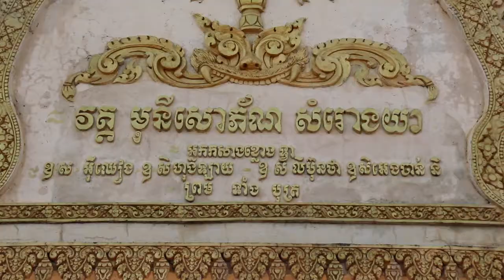ឯកឧត្តម ម៉ៅ ធនិន ប្រាប់ពីសមិទ្ធផលធំៗជាច្រើន ដែលបានធ្វើជូនប្រជាពលរដ្ឋក្នុងខេត្តពោធិ៍សាត់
ឯកឧត្តម ម៉ៅ ធនិន ប្រាប់ពីសមិទ្ធផលធំៗជាច្រើន ដែលបានធ្វើជូនប្រជាពលរដ្ឋក្នុងខេត្តពោធិ៍សាត់ គឺដោយសារប្រទេសជាតិមានសុខសន្តិភាព

(ពោធិ៍សាត់)៖ ឯកឧត្តម ម៉ៅ ធនិន អភិបាលនៃគណៈអភិបាលខេត្តពោធិ៍សាត់ នាព្រឹកថ្ងៃទី១០ ខែតុលា ឆ្នាំ២០១៧នេះ បានថ្លែងប្រាប់ពីសមិទ្ធផលធំៗជាច្រើន ដែលបានធ្វើជូនប្រជាពលរដ្ឋ នៅក្នុងខេត្តរបស់ឯកឧត្តម ជាពិសេសផ្លូវខ្វាត់ខ្វែងសម្រាប់ធ្វើដំណើរ ដែលទាំងនេះបានកើតមានឡើង ដោយសារតែប្រទេសជាតិមានសុខសន្តិភាព ដូច្នេះត្រូវចូលរួមការពារថែរក្សាតម្លៃនៃសុខសន្តិភាពកម្ពុជា ឲ្យបានស្ថិតស្ថេរគង់វង្ស យូរអង្វែង ដើម្បីធានាបាននូវឧត្តមប្រយោជន៍ និងការអភិវឌ្ឍឲ្យកាន់តែរីកចម្រើនថែមទៀត។

ឯកឧត្តម ម៉ៅ ធនិន បានថ្លែងបែបនេះ នៅបរិវេណវត្តមុនីសោភ័ណ ហៅវត្តសំរោងយា ស្ថិតក្នុងភូមិសំរោងយា ឃុំព្រងិល ស្រុកភ្នំក្រវាញ ខេត្តពោធិ៍សាត់ ក្នុងឱកាសជួបសំណេះសំណាល និងសួរសុខទុក្ខបងប្រជាពលរដ្ឋមកពី២ឃុំ/សង្កាត់  ចំនួន៥០០នាក់ គឺភូមិសំរោងយា ឃុំព្រងិល ស្រុកភ្នំក្រវាញ ចំនួន១០០នាក់ និងភូមិដូនអី ភូមិក្តីខ្វាវ ភូមិអូររកា សង្កាត់ចំរើនផល ក្រុងពោធិ៍សាត់ ចំនួន៤០០នាក់ ដោយបានការចូលរួមពីលោកជំទាវ ឯម ប៉ុណ្ណា តំណាងរាស្ត្រមណ្ឌលពោធិ៍សាត់ លោកស្រី ជុក សុផានី អភិបាលរងនៃគណៈអភិបាលខេត្ត លោក ម៉ៅ វ៉ាន និងលោកស្រី ឃៀក ប៊ុនធី អាជីវករត្បូងពេជ្រប៉ៃលិនផ្សារថ្មីពោធិ៍សាត់ មន្ទីរអង្គភាពជំនាញ កងកម្លាំងប្រដាប់អាវុធទាំង៣ ក្រុមការងារ អាជ្ញាធរស្រុក/ក្រុង ឃុំ/សង្កាត់ និងប្រជាពលរដ្ឋយ៉ាងច្រើនកុះករ។

ឯកឧត្តម ម៉ៅ ធនិន បានថ្លែងថា «ខេត្តពោធិ៍សាត់យើងសព្វថ្ងៃពិតជាមានភ័ព្វសំណាងណាស់ ដែលទទួលបានសមិទ្ធផលធំៗជាច្រើនដូចជា៖ ទំនប់ទី៣ និងទី៥ នៅស្រុកភ្នំក្រវាញ ដែលមានលទ្ធភាពស្តុកទឹកសម្រាប់ស្រោចស្រព និងប្រើប្រាស់បានជាង៥០លានម៉ែត្រគូប, ទទួលបានទំនប់ និងប្រឡាយទឹកជាង៧០ខ្សែ, ផ្លូវលំជនបទក្រាលកៅស៊ូ១០ខ្សែ ប្រវែង១២៥,៥គីឡូម៉ែត្រ ហើយលើសពីនេះទៅទៀតផ្លូវជាតិលេខ៥៥ ពីទីរួមខេត្តឆ្ពោះទៅកាន់ឃុំថ្មដា ស្រុកវាលវែង ជាប់ព្រំដែនខេត្តត្រាត ប្រទេសថៃ ដែលមកដល់ពេលនេះស្ថាបនាបានស្ទើរ១០០% និងហេដ្ឋារចនាសម្ព័ន្ធជាច្រើនទៀត នេះដោយសារប្រទេសជាតិមានសុខសន្តិភាព និងការអភិវឌ្ឍន៍ ក្រោមការដឹកនាំដ៏ត្រឹមត្រូវ របស់សម្តេចអគ្គមហាសេនាបតីតេជោ ហ៊ុន សែន នាយករដ្ឋមន្រ្តីនៃព្រះរាជាណាចក្រកម្ពុជា»។

ឯកឧត្តមអភិបាលខេត្តបានបន្ថែមថា ប្រមុខរាជរដ្ឋាភិបាលបានដាក់ចេញនូវគោលនយោបាយអនុគ្រោះ ដោយបញ្ឈប់ និងការលើកលែង លើពន្ធប្រថាប់ត្រាលើការផ្ទេរកម្មសិទ្ធិអចលនទ្រព្យ ដល់អ្នកជាប់សាច់ញាតិបង្កើត និងតម្លៃសេវាផ្សេងទៀត ដែលទទួលបានការសាទរ និងគាំទ្រយ៉ាងពេញទំហឹងពីប្រជាពលរដ្ឋ។ ឯកឧត្តមបានសុំឲ្យប្រជាពលរដ្ឋទាំងអស់ ទទួលរូបលោកជាសមាជិកថ្មីម្នាក់ទៀត ទោះជាកូន ជាឪពុក ជាបង ឬជាប្អូនក្ដី ដើម្បីរួមសុខទុក្ខជាមួយគ្នាគ្រប់ពេលវេលា និងរួមគ្នាដោះស្រាយការលំបាក ក្នុងជីវភាពរស់នៅប្រចាំថ្ងៃ ឬក្នុងករណីដែលមានភាពអយុត្តិធម៌ណាមួយកើតឡើង។

ឆ្លៀតក្នុងឱកាសនោះ ឯកឧត្តម ម៉ៅ ធនិន រួមជាមួយក្រុមការងារ បានចែកជូនវត្ថុកំដរដៃ ជូនដល់ប្រជាពលរដ្ឋ៥០០នាក់ ក្នុងម្នាក់ៗទទួលបានសារុង១ ថ្នាំពេទ្យ១បន្ទះ និងថវិកា១ម៉ឺនរៀល ដែលទាំងនេះបានកើតឡើងតាមរយៈសប្បុរសជន លោក ម៉ៅ វ៉ាន និងលោកស្រី ឃៀក ប៊ុនធី អាជីវករត្បូងពេជ្រប៉ៃលិនផ្សារថ្មីពោធិ៍សាត់។ ដោយឡែកឯកឧត្តមអភិបាលខេត្ត បានប្រគេនបច្ច័យ១០០០ដុល្លារ សម្រាប់គូសរូបគំនូ៣ផ្ទាំង និងទូទាត់ថ្លៃជាង សាងសង់សាលាឆាន់ វត្តមុនីសោភ័ណ ហៅវត្តសំរោងយាផងដែរ៕

Ti Amo (ពស)